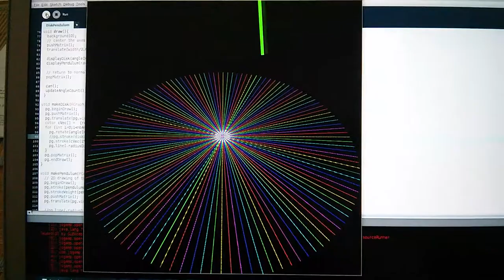FC Study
tick toc...